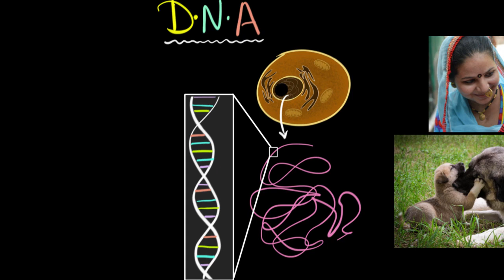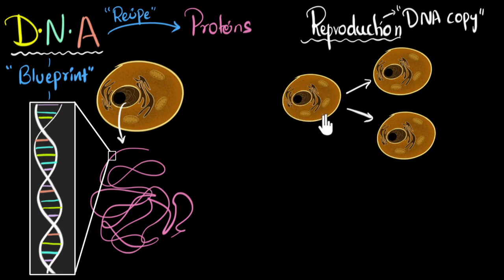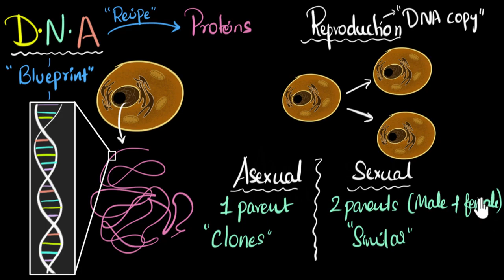Reproduction, DNA, sexual & asexual - How do organisms reproduce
Khan Academy is a nonprofit organization with the mission of providing a free, world-class education for anyone, anywhere. We offer quizzes, questions, instructional videos, and articles on a range of academic subjects, including math, biology, chemistry, physics, history, economics, finance, grammar, preschool learning, and more. We provide teachers with tools and data so they can help their students develop the skills, habits, and mindsets for success in school and beyond.